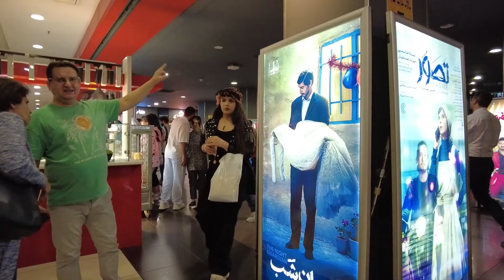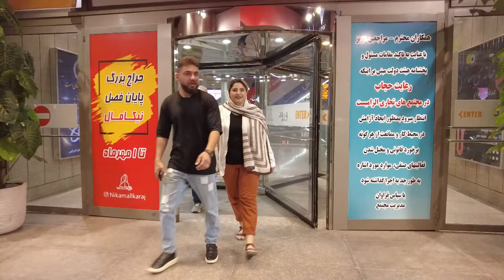Experience luxurious Tehran nights on our expensive tour in 2024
Immerse yourself in the opulence and grandeur of Tehran, the vibrant capital city of Iran, on our exclusive Luxury Tehran Nights 2024 Expensive Tour. Step into a world where extravagance knows no bounds and where every moment is adorned with luxury and sophistication.

As you traverse the bustling streets of Tehran, you'll be greeted by a symphony of sights, sounds, and scents that captivate the senses. From the majestic palaces and opulent mosques to the bustling bazaars and chic boutiques, Tehran offers a wealth of experiences that cater to the most discerning of travelers.

Indulge in the finest Persian cuisine as you dine in lavish restaurants and savor the rich flavors of traditional dishes prepared with the utmost care and attention to detail. Sample exotic delicacies and tantalize your taste buds with a culinary journey like no other.

Unwind in luxurious accommodations that epitomize comfort and elegance, where every detail has been carefully curated to ensure a truly unforgettable stay. From lavish hotels boasting panoramic views of the city skyline to opulent resorts nestled amidst lush gardens, your accommodation will be a sanctuary of relaxation and indulgence.

Discover the rich history and culture of Tehran through guided tours of its iconic landmarks and cultural institutions. Marvel at the grandeur of the Golestan Palace, explore the treasures of the National Museum of Iran, and wander through the bustling lanes of the Grand Bazaar, where centuries-old traditions come to life.

Experience the height of luxury and sophistication on our exclusive Luxury Tehran Nights 2024 Expensive Tour, where every moment is a celebration of indulgence and refinement. Join us on this extraordinary journey and create memories that will last a lifetime.